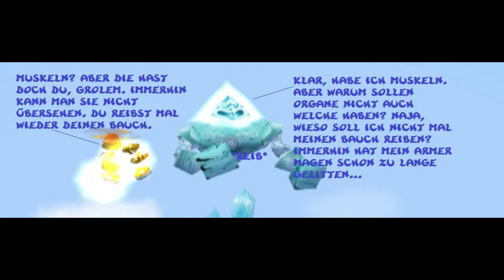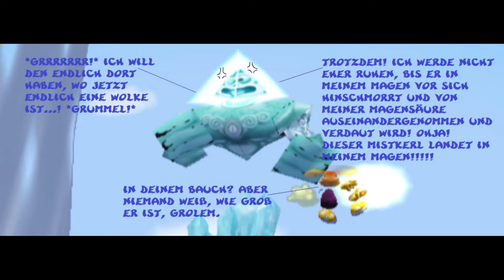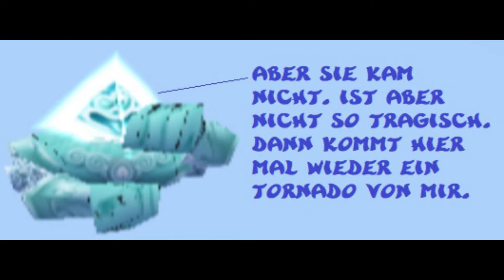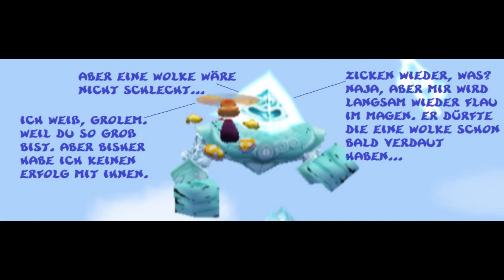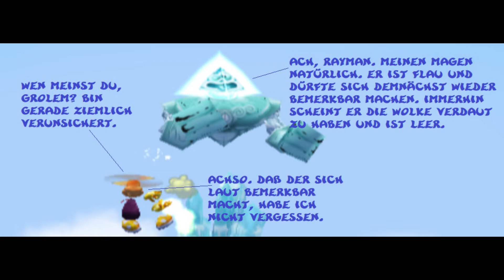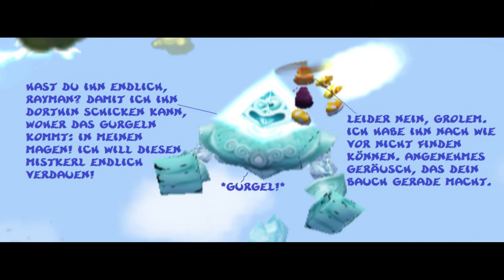Funpics 288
Eine neue Folge "Funpics" oder auch "Comicpics", die ich als Comic aus den Screenshots im Spiel Rayman Revolution zuerst mit dem Aufnahmeprogramm Dxtory aufnehme und dann in Paint zum Comic mache. Viel Spaß =)